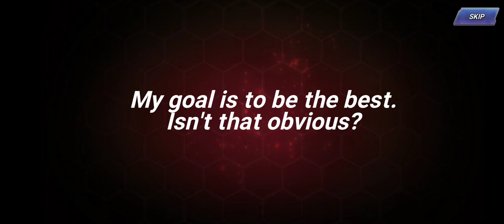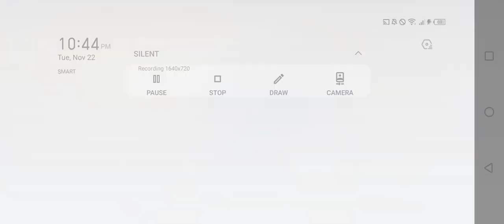King of fighters All Star My 2nd Acc Kof 15 Summon [31k Ruby+]🎬🎬🎬|JMCODM19TV